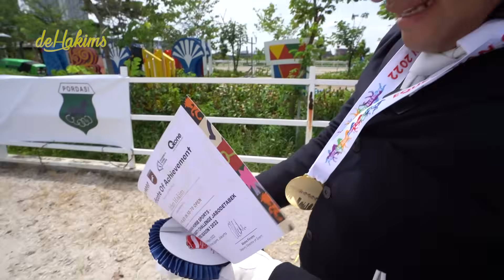PERTAMA KALI LOMBA JUMPING, MODAL BANYAK KURANGNYA TAPI TETEP JUARA ❗❗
Assalamualaikum gaeesss!! hari yang dinanti datang jugaa.. akhirnya gue lomba jumping kuda untuk pertama kali..! waah deg-degan bangett.. dann ga disangka gue langsung juara pertama loohh.. wooww keren banget kann..